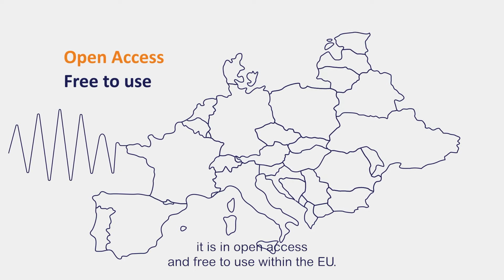Wize: the new trendy LPWAN in the IoT world! Wize : nouveau LPWAN à suivre dans le monde de l'IoT !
Wize is a registered trade mark for a low-power, long-range and bi-directional radio communication that operates around the 169 MHz frequency. Wize was developed in VHF 169 MHz but it is modular and works on other close frequency bands. The current version is based on the European standard 13757-x, defined by the European Union to accompany the deployment of communicating meters. The standard is open to other use cases for IoT since 2017.
Updated version 21032022